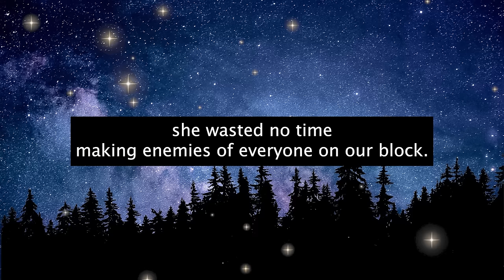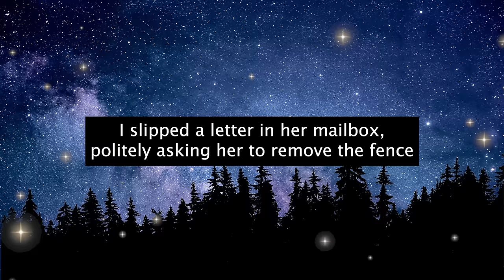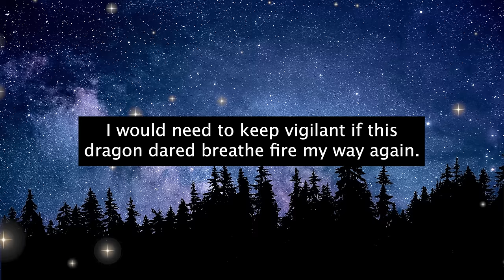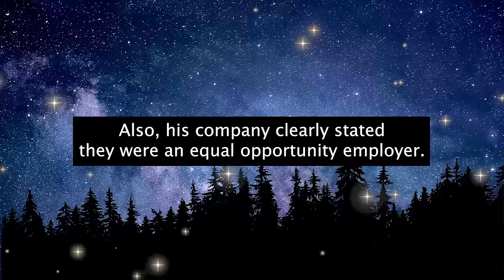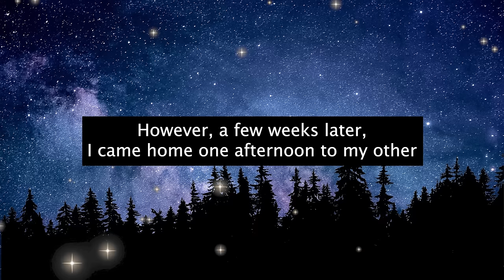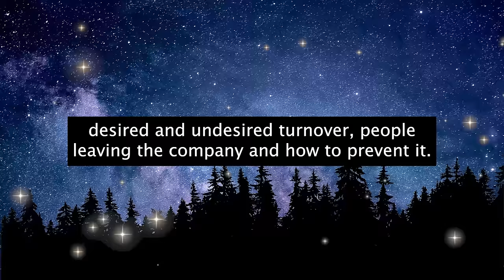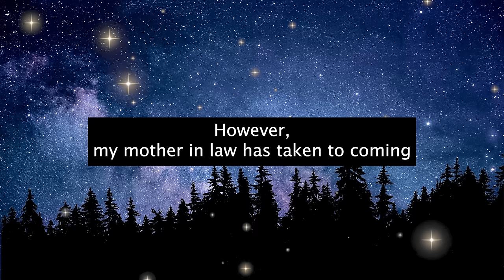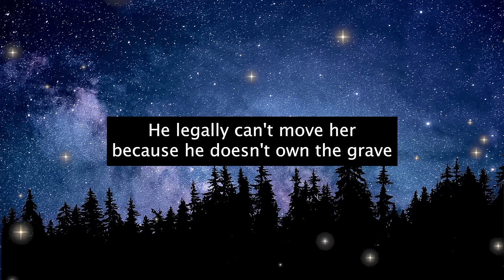Neighbor From Hell ILLEGALLY Adds Half My Property To Her Backyard While On Vacation!